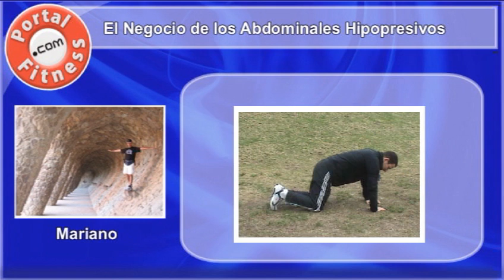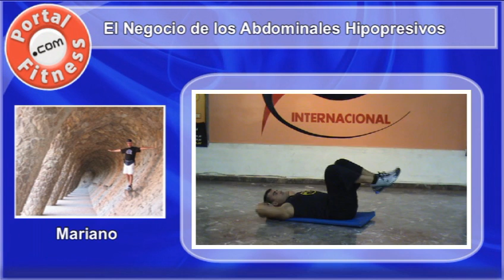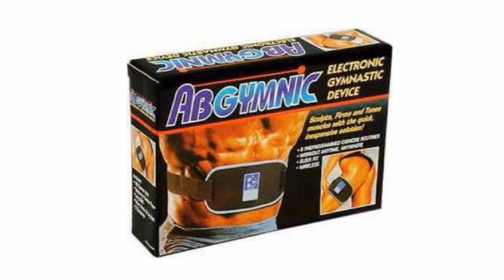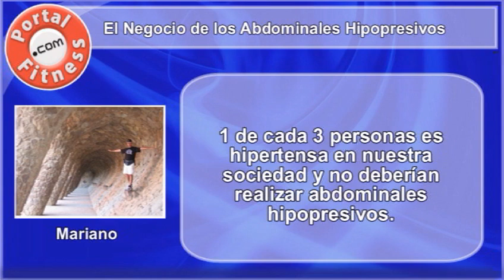El negocio de los abdominales hipopresivos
En este vídeo Mariano nos explica las ventajas y desventajas de realizar abdominales hipopresivos. Afirma no está demostrado que los abdominales sean perjudiciales para la salud. Asevera que 1 de cada 3 personas sufre hipertensión y no deberían realizar abdominales hipopresivos. También habla de un tema polémico como es el "Negocio de los abdominales hipopresivos" que hace que se lleguen a vender cursos de hasta 450 euros.